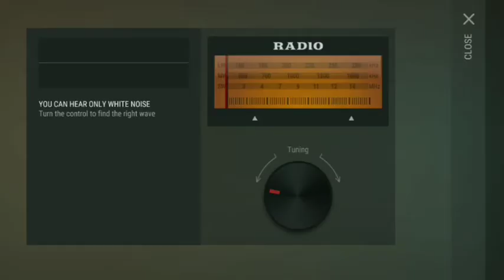LDOE alfa bunker Code 2/6 + 3/6 Last Day on Earth Bunker Code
Hallo guys this is Copy Cat with LDOE alfa bunker Code 2/6 + 3/6 Last Day on Earth Bunker Code